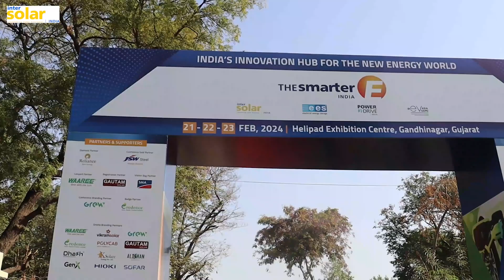Insightful discussions on PV Junction Boxes Manufacturing Standard & Quality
GenX Pv India Pvt Limited is a leading and authentic manufacturer of premium quality PV junction boxes, PV connectors, and PV cables. It is India’s first manufacturer of split junction box with integrated diodes.
With more exquisite features incorporated, Genxpv is on the run to establish renewable energy into human society.
Our company invests in continuous research and development processes to come up with new innovative products with advanced technology, compact designs which makes the solar panels highly efficient. Our company is enriched with modern types of equipment, modern lines, Product testing facilities, and standard functionalities. We work with companies with a rich history within the field that support our growth in various aspects. Our innovative products treated with advanced technology are built to withstand any climate variations and different temperatures to ensure ultimate support years altogether.

The value and standards of our supreme products are verified by various certifications such as : ISO 9001:2015, IEC approved , TUV, UL and RoHS compliant products to meet international standards and provide absolute customer satisfaction.
We encompass a well experienced Team, with proper knowledge on the products and intellect on its processes. Their highly qualified understanding of the company's vision and mission has made a vast effect on the swift development of the organization.
The firm aims to support sustainable, renewable, and environmentally friendly products that have undergone intense testing in every stage and facilitate high output.

Readers Profile:
Engineering colleges & Institutions, Architects, EPC Companies, Product & Procurement Managers of Project Promoters etc.

Benefit of Industrial Outlook Online/Print magazine:

* 143.6k + magazine circulation data to reach the National  & International market.